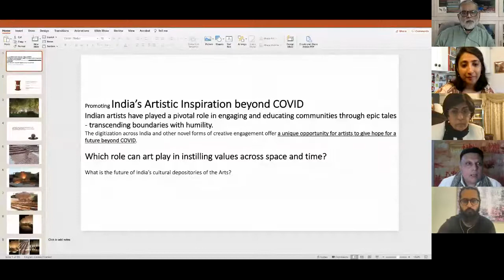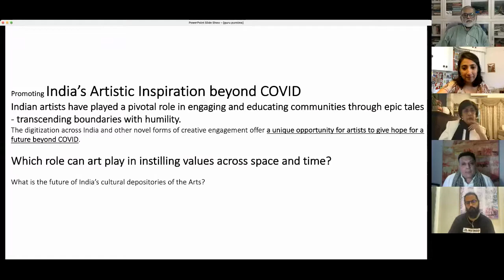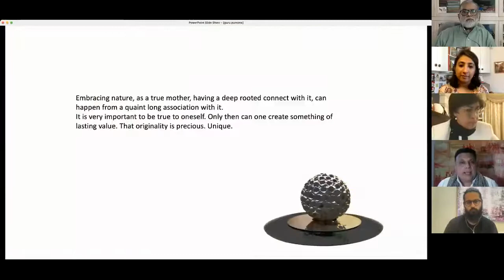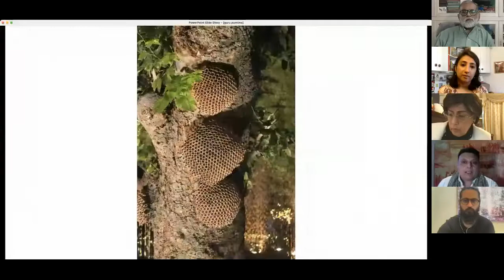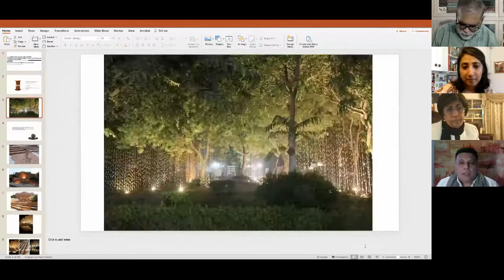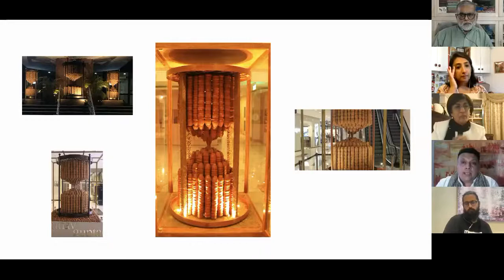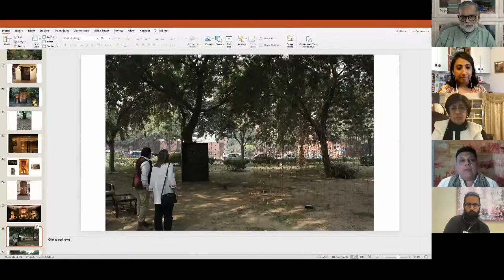Promoting India’s Artistic Inspiration beyond COVID, Horasis India Meeting 2021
Indian artists have played a pivotal role in engaging, and educating communities through epic tales - transcending boundaries with humility. The digitization across India and other novel forms of creative engagement offer a unique opportunity for artists to give hope for a future beyond COVID. Which role can art play in instilling values across space and time? What is the future of India’s cultural depositories of the Arts?
• Sahil Arora, Founder, Method Gallery, India
• Manav Gupta, Artist, India
• Siva Kumar, Professor of History of Art, Visva-Bharati University, India
• Dhananjay Singh, Artist, India
• Geeta Vadhera, Artist, India
Chaired by
• Medhavi Gandhi, Founder, The Heritage Lab, India